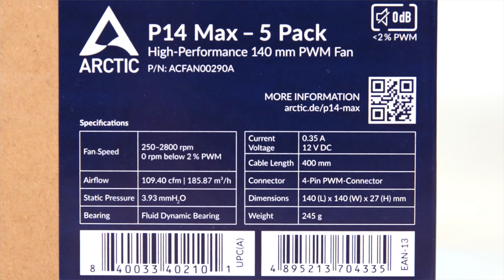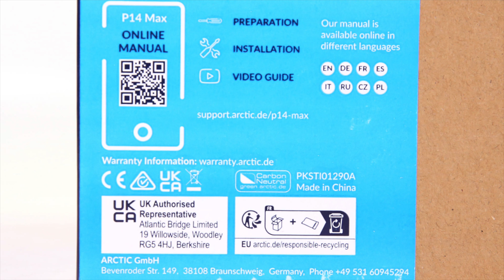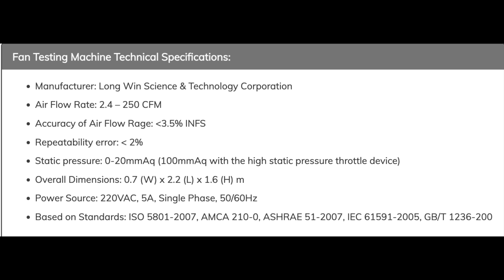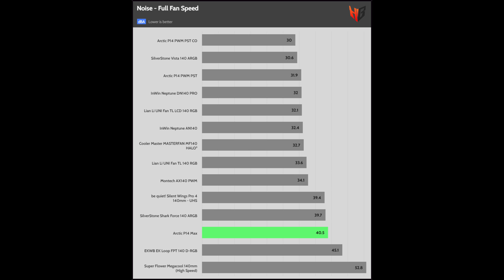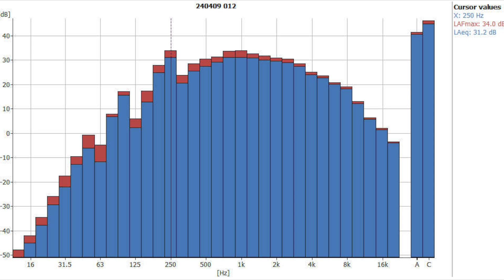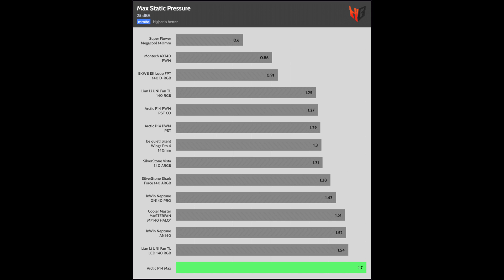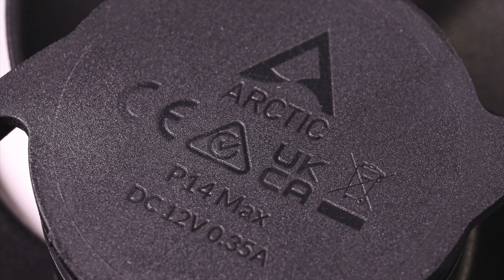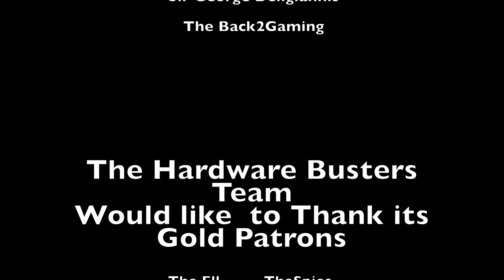Arctic P14 Max Review – The Best 140mm Fan?